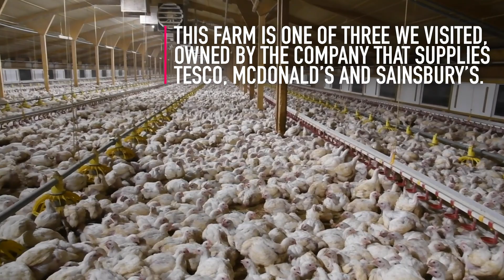Investigation: Extreme Suffering Exposed on Three Giant British Chicken Farms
Animal Equality UK investigated three Red Tractor-certified chicken farms (Saltbox, Ladywath and Mount farms ) in Lincolnshire between February and April 2019. We uncovered horrifying conditions and extreme animal suffering. The farms all raise chickens for Moy Park, the UK’s second largest chicken company which supplies major retailers including McDonald’s, Tesco, Sainsbury’s and Ocado.

Our investigators found:

- Gigantic double-decker chicken sheds, with over 30,000 birds crowded on each floor
- Many chickens suffering from severe leg injuries, some unable to stand
- Carcasses left to rot for days amongst the flocks of living birds
- Chicks struggling to breathe at just two days old, with many already dead

One of the farms, Ladywath Farm, is comprised of three double-decker sheds where birds are stacked on two floors within the same building.

After viewing the footage, Dr. Toni Vernelli, Executive Director of Animal Equality UK, commented, “As our appetite for chicken meat has grown, so has the size of Britain’s chicken farms. Images of distressed birds in giant double-decker sheds will be a shock to many consumers who buy British, Red Tractor-certified meat thinking they can trust its animal welfare standards. Yet the truth is, the unnatural conditions chickens are forced to endure in these vast sheds are utterly dismal. One meal for us equals a lifetime of misery for them.”

Labels and certificates can't protect animals in the meat industry, but consumers can. Choose cruelty-free food

Animal Equality is an international organisation working with society, governments and companies to end cruelty to farmed animals.